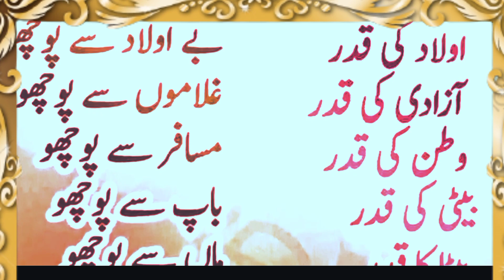Ulaad Ki Qadar Be Ulaad Se pocho | Achi Batein | Abeeha Islamic Tv